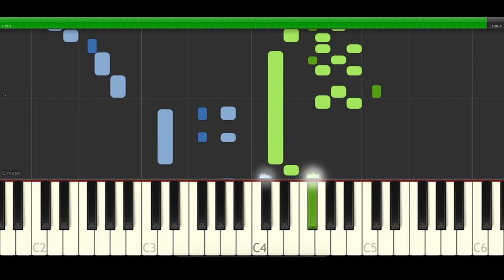Jenni Rivera Paloma Negra Piano Cover Midi tutorial Sheet app Karaoke